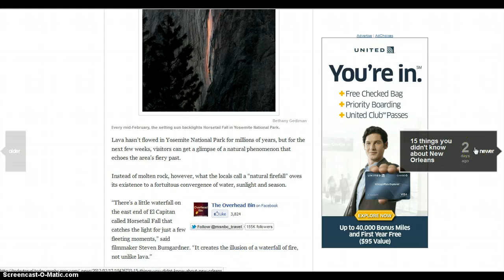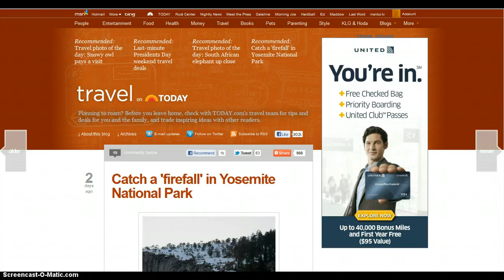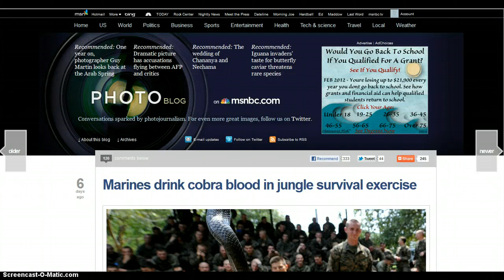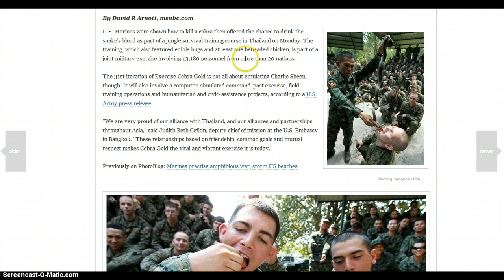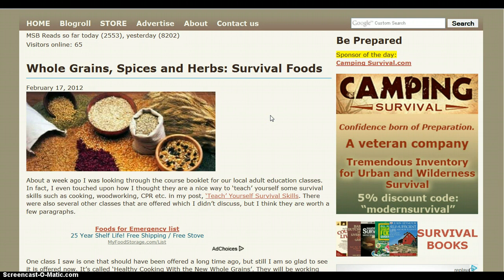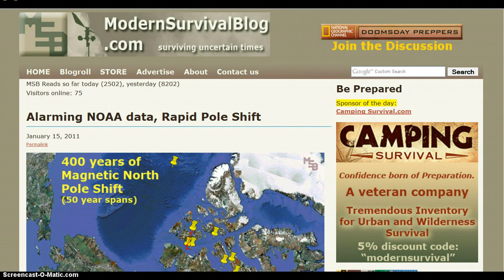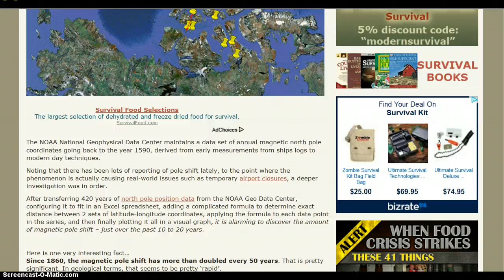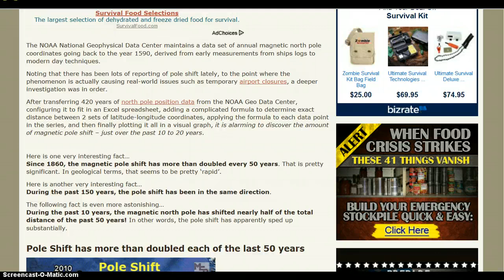Yosemite Firefall, Survival, Rapid Pole Shift, PT.1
more info on what is to come in the near future.